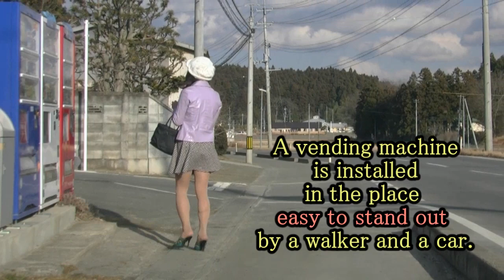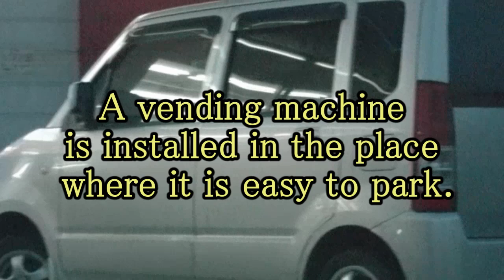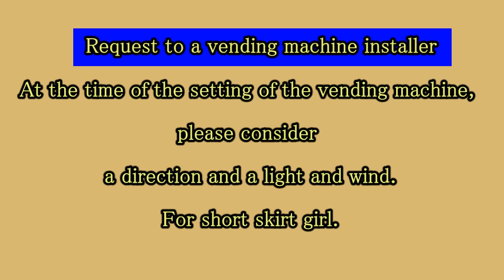ミニスカ熟女のVending machine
For me, the behavior in public places is very important.
Also important not only behave feminine, defend manners.
In particular, consideration of the line-of-sight from behind is one of the most important thing.
So, I've been have a lot of practice for such situations in the past.
This time, I think focusing on the vending machine.